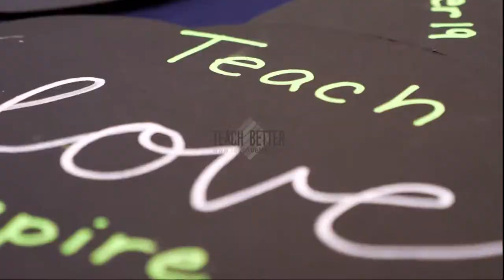February Featured Book - Reading and Writing with English Learners - Teach Better Bookshelf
Reading and Writing with English Learners by Valentina Gonzalez and Melinda Miller

Reviewed by Carly Spina @MrsSpinasClass